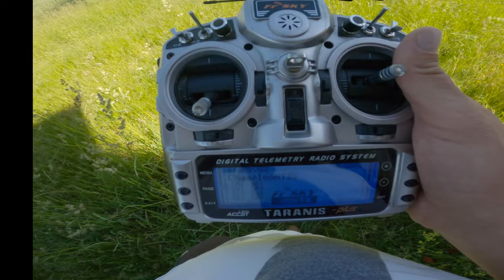FPV Freestyle Tips und Tricks / Der Split-S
Hey, in diesem FPV Tips und Tricks Video erkläre ich den Split-S. Das ist ein eher einfacher Trick mit sehr cooler Optik. Immer dran denken, dass Du diese Tricks erst mal mit ausreichend Platz übst.
Ich wünsche Dir viel Spass, immer nach meinem Motto:
"Einfach fliegen"
Fals Du neu auf diesem Kanal bist, hier geht es um Drohnen Videos !
FPV Freestyle und Cinematic.
Fals Du Dir selbst eine Race Drohne bauen willst, gibt es auf meinem Kanal auch eine Aufbauanleitung.
FPV Freestyle Tips und Tricks gibts noch mehr hier in meiner Playlist, schaut mal rein !

The footage was made with a FPV Freestyle drone.